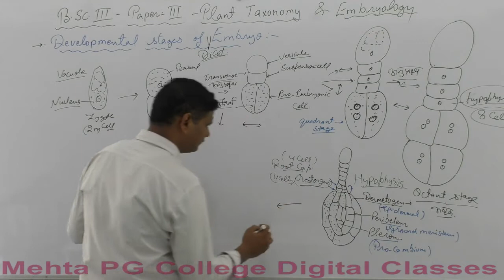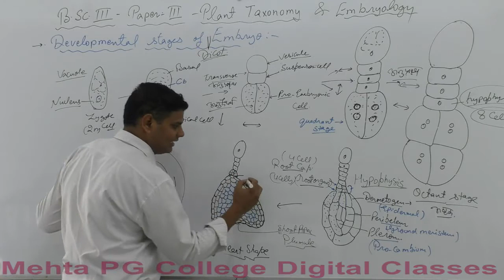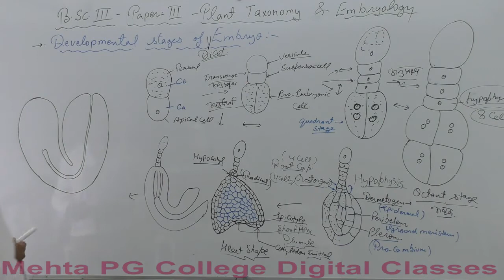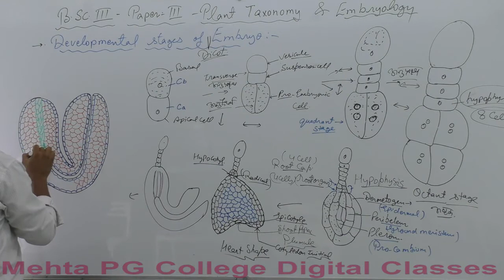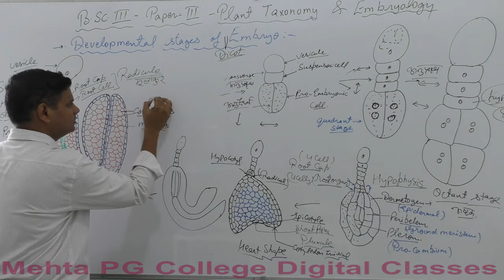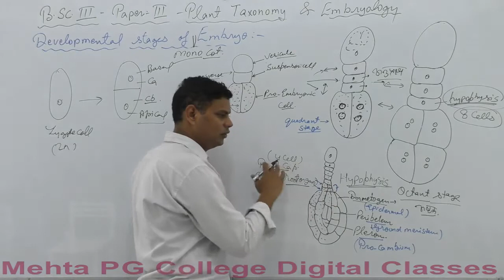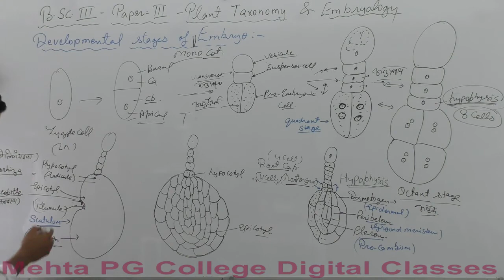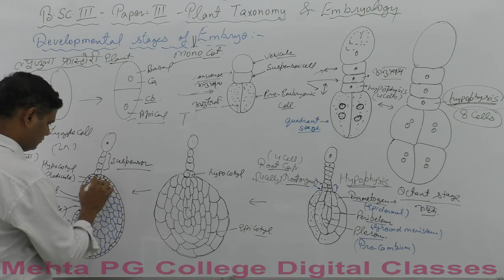BSC PART-III PLANT TAXONOMY AND EBRYIOLOGY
DEVELOPMENT OF EMBRYO AND TYPES 2